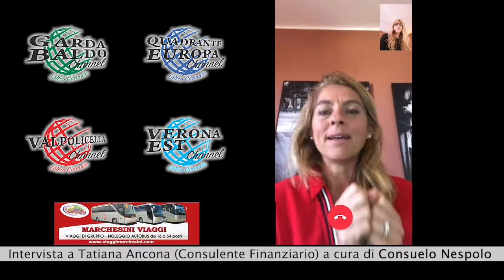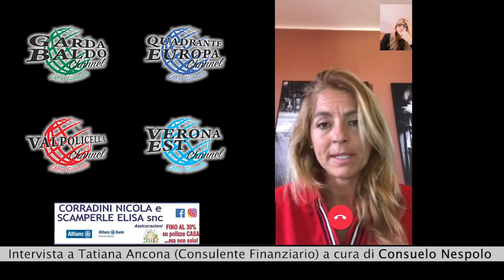EDIZIONE SPECIALE sulle ripercussioni del Cod-19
EDIZIONE SPECIALE
con TatianaAncona (business & Financial) sulle ripercussioni del Cod-19 sulle nostre finanze.

Giornalista :@consuelo_nespolo_giornalista